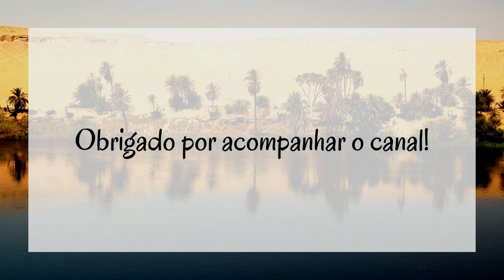Top 10 Filmes com Gal Gadot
Visite nossa loja e confira as promoções de hoje!

Veja agora no vídeo de hoje os Top 10 filmes com Gal Gadot